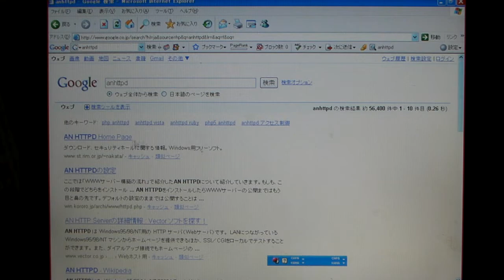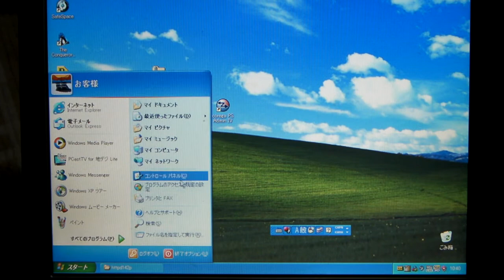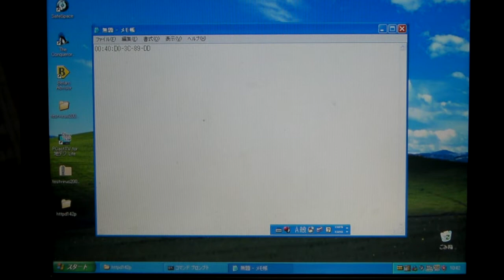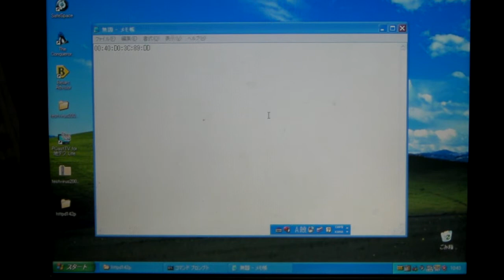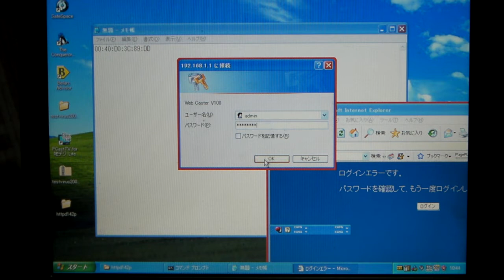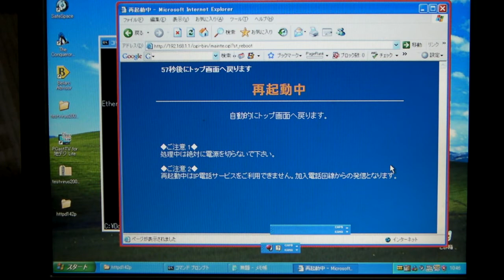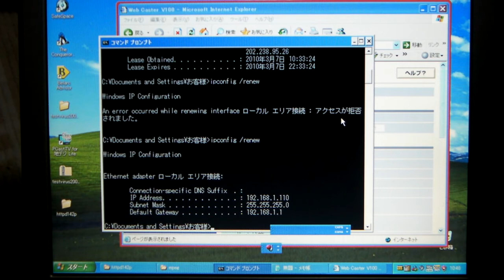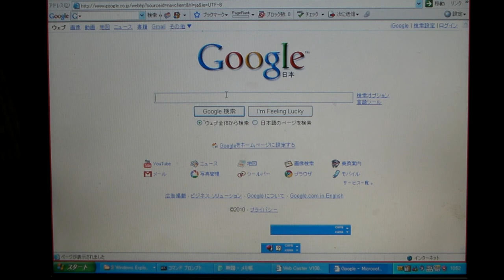WEB CASTER V100 V110 RT-200KI ポート転送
WEB CASTER V100 V110 RT-200KI ポート転送の動画です。癖の強いこれらのブロードバンドルータへの転送設定問い合わせが多いので作らせて頂ました。仕様するリクエストポートに応答するサービスはＡＮＨＴＴＰＤを使ってみました。プロトコルはTCP、ポート番号は80となります。